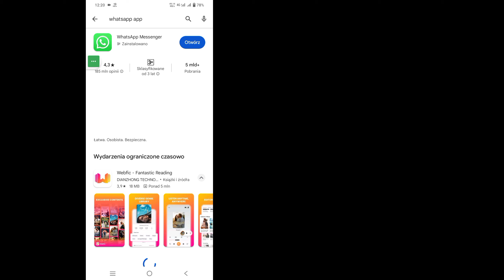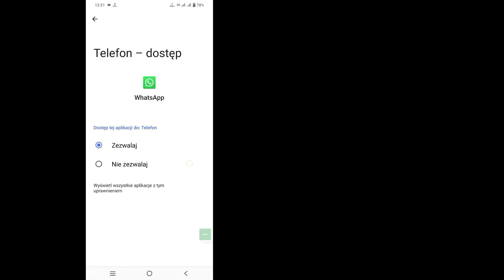Jak naprawić problem z wysyłaniem wiadomości WhatsApp (2024)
Jak naprawić problem z wysyłaniem wiadomości WhatsApp | Napraw, że Twoja wiadomość nie została wysłana w WhatsApp

W tym filmie pokażę ci [Jak naprawić problem z wysyłaniem wiadomości WhatsApp]. Więc obejrzyj ten film uważnie i nie pomijaj go, jeśli pominiesz ten film, nie zrozumiesz go zbyt dobrze, więc jeśli masz jakiś problem, możesz mnie zapytać i skomentować poniżej, postaram się rozwiązać Twój problem.

 Jak naprawić problem z wysyłaniem wiadomości WhatsApp. Spróbuj ponownie. Postępuj zgodnie ze wszystkimi instrukcjami wyświetlanymi na ekranie.

 🖤 ​​Podziel się ze znajomymi, jeśli spodobał Ci się ten film i uważasz go za pomocny

 ⁉️ ⬇️ Inne powiązane zapytania:

 jak naprawić brak wysyłania wiadomości WhatsApp
 jak naprawić wiadomość GB WhatsApp, która nie została wysłana